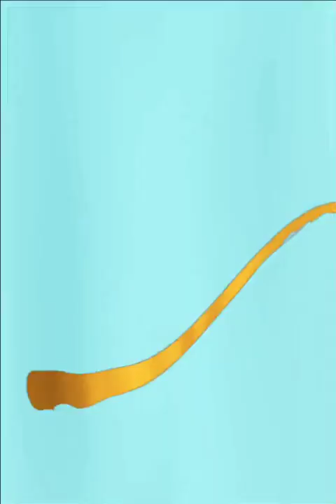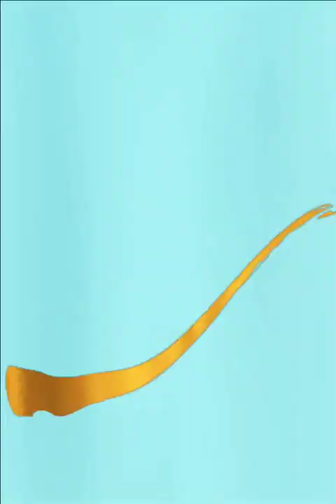《为了谁》黄丽华自合二重唱 Lihua Huang's self-contained duet《Wei Le Shui》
黄丽华用手机演唱于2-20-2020
Lihua Huang records by her phone
自编和声